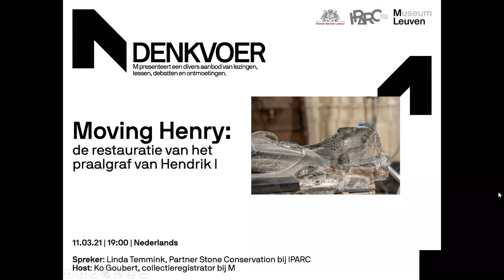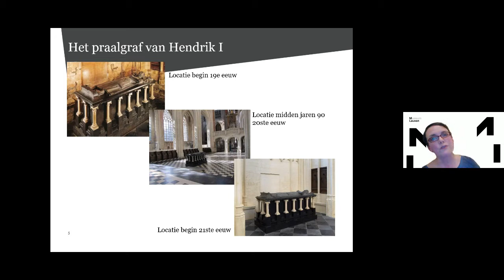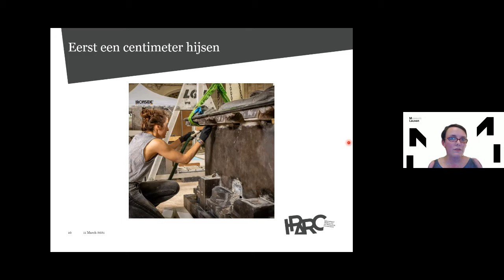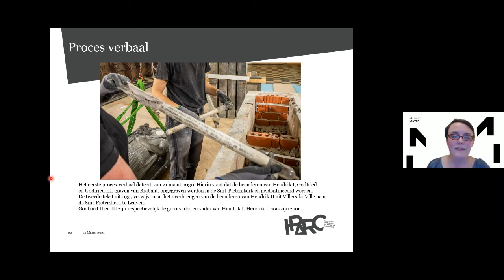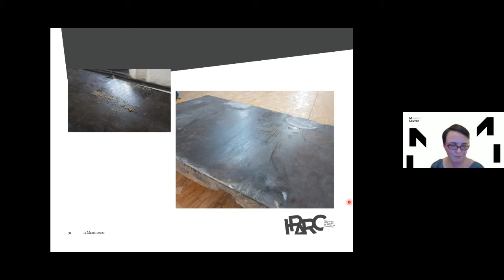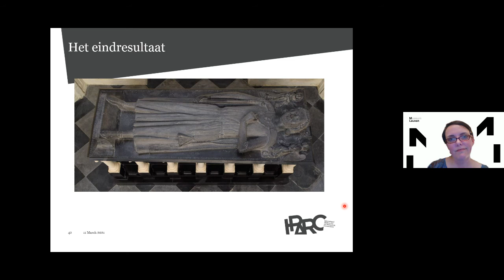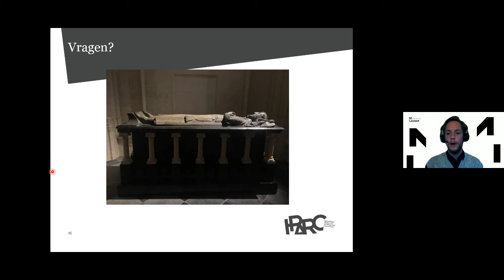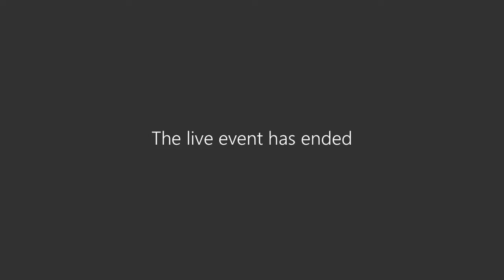Denkvoer | Moving Henry: de restauratie van het praalgraf van Hendrik I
Ongeveer anderhalf jaar geleden kreeg het praalgraf van Hendrik I, de eerste hertog van Brabant, een nieuwe plek in de recent gerenoveerde Sint-Pieterskerk in Leuven. De verhuizing bood de ideale gelegenheid om een grondige restauratie van de gisant uit te voeren.

Hoe dat verliep, kon je al volgen in de podcast 'Moving Henry'. Restaurateur Linda vertelt je meer over het proces: van steengruis en 50 cent - het geld, niet de rapper - tot brieven in glazen kokers, een mysterieus kistje, x-rays en katrollen. Wat die dingen met elkaar te maken hebben, ontdek je in deze lezing.

Spreker: Linda Temmink, Partner Stone Conservation bij IPARC

Ontdek het praalgraf van Hendrik I in de tentoonstelling 'Tussen Hemel en aarde - beleef Het Laatste Avondmaal van Dieric Bouts' in de Sint-Pieterskerk in Leuven.

Met 'Denkvoer' brengt M een divers aanbod van lezingen, lessen, debatten en ontmoetingen. Van een introductie tot meer verdieping: er is voor ieder wat wils. En het is nog gratis ook.